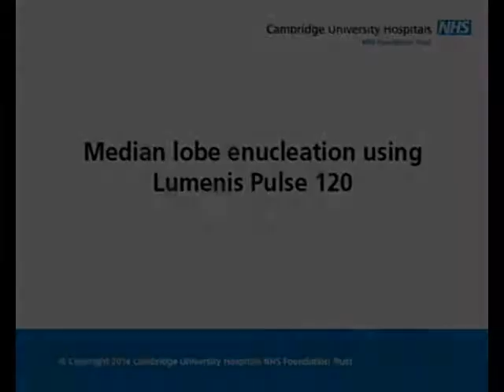HoLEP: Median lobe enucleation with Lumenis Pulse 120 Holmium Laser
Median lobe enucleation with Lumenis Pulse 120 Holmium laser